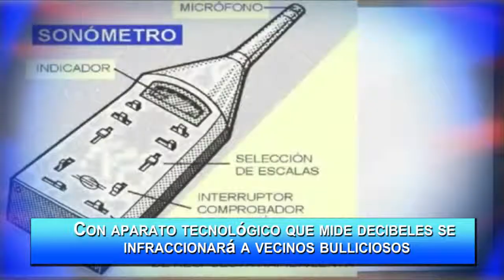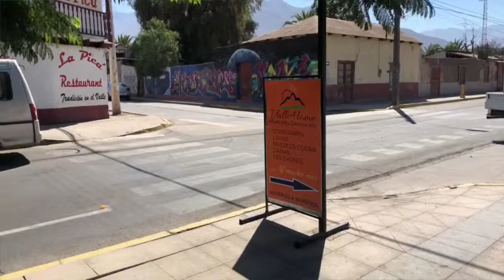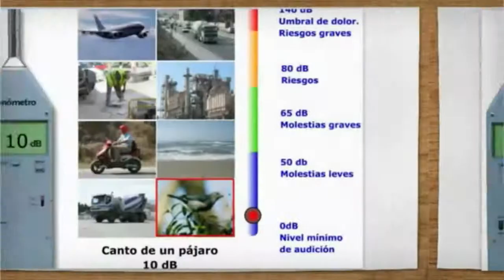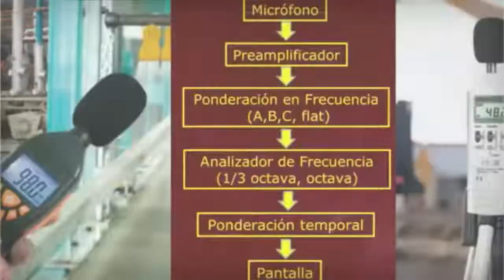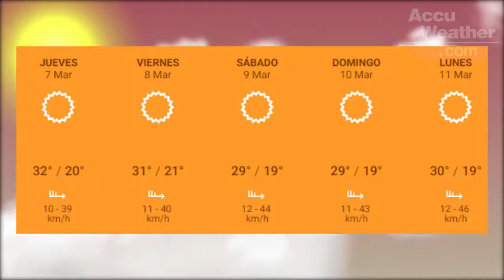Panorama Informativo | 05 de Marzo 2019 | Elquina TV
PanoramaInformativo 05 de Marzo 2019
• Con aparato tecnológico que mide decibeles se infraccionará a vecinos bulliciosos.
• Seis talleres beneficiaron a decenas de personas en Vicuña durante la temporada estival.
• Conozca detalles del por qué se demarcó una ciclovía en la Avenida Las Delicias.